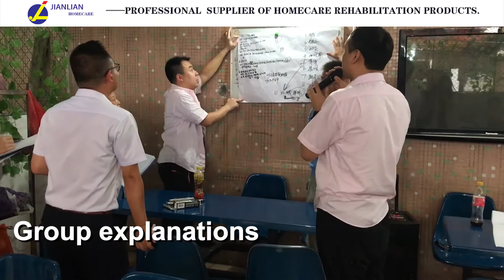How to find production problems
JIANLIAN HOMECARE PRODUCTS CO ,.LTD
Our company was established in 1993, mainly dealing in wheelchairs, toilet chairs, bath stools, crutches, hospital beds, walker, rollator and a series of medical rehabilitation equipment.
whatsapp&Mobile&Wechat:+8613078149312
Add:Dali Xiebian Industrial Park,Nanhai Dist.,Foshan City,Guangdong Prov,P.R China